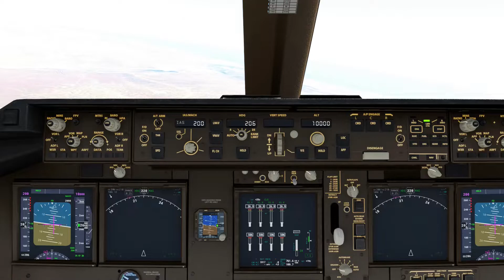MSFS 2020 Flight Diary - 1日1飛 - SouthAfrica - FALW to FAKZ - Flight & Music with calm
Microsoft Flight Simulator 2020 Flight Diary
with music

Location:
SouthAfrica
Langebaanweg Airport(FALW)
to
Kleinzee Airport(FAKZ)

0:00 フラミンゴの休憩 - 清水裕介
1:40 Nostalgia - ilodolly
3:24 神隠しの真相 - しゃろう
6:10 神鳥と共に - 藍舟